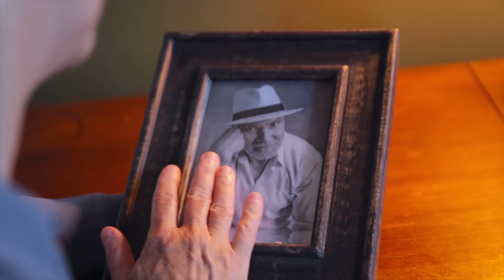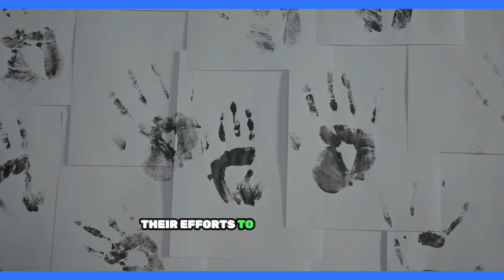Ten Genuine Signs of Attraction You Can’t Hide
Dive deep into the fascinating world of human interaction with this comprehensive guide to recognizing genuine signs of attraction. In this video, we explore ten unmistakable cues that reveal someone's true feelings towards you. Whether it's subtle body language or unconscious gestures, understanding these signs can revolutionize your relationships. Watch now and gain invaluable insights into the art of attraction!